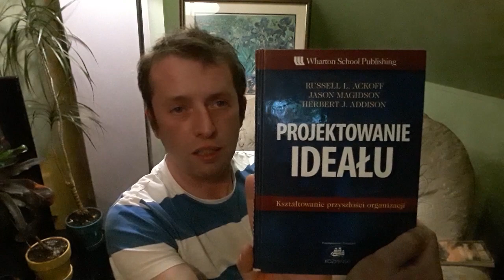Głupawka Pandemiczna Wieczorową Porą